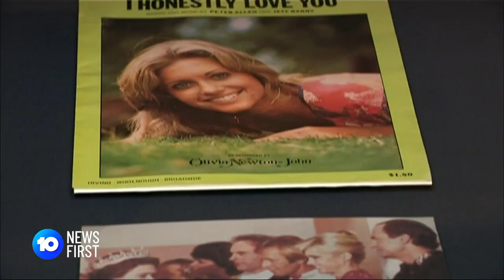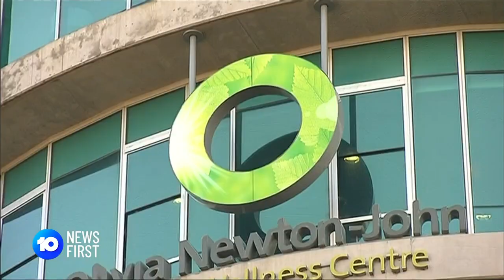Australia Remembers Olivia Newton-John | 10 News First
A symbol of triumph and hope, Olivia Newton-John has had a lasting impact on millions of people around the world. Today more than 2,000 gathered to say their final goodbye to Australia's sweetheart.

10 News First airs at 5 pm, seven nights a week in your local market on Network 10.